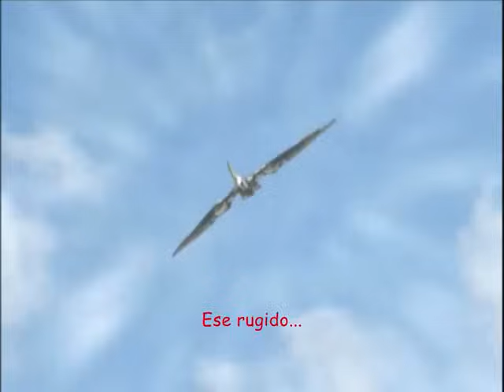¡Mikoto (AbareKiller) Revive!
Tokusou Sentai Dekaranger vs. Abaranger